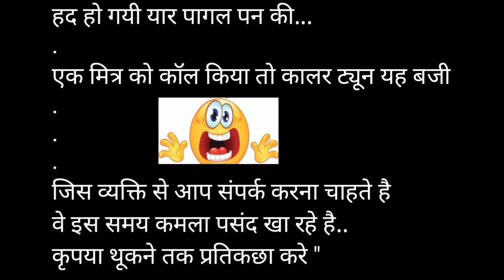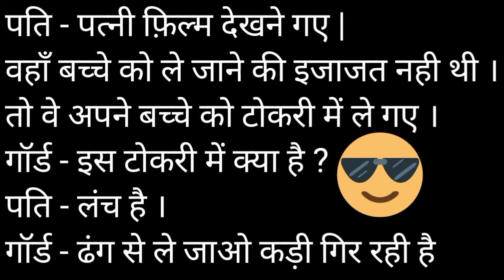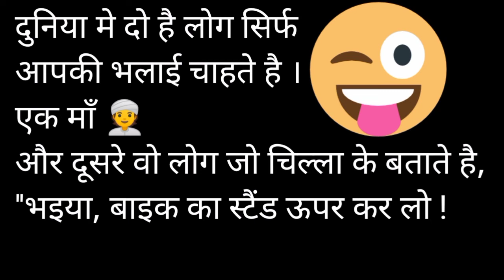majedar chutkule | funny photo jokes | funny chutkule in hindi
majedar chutkule | funny photo jokes | funny jokes in hindi

majedar chutkule
funny photo jokes
top 10 jokes
funny chutkule video
मजेदार चुटकुले
funny joke status jokes
ankit shukla
funny whatsapp status
logon ke funny karna mein
funny shots